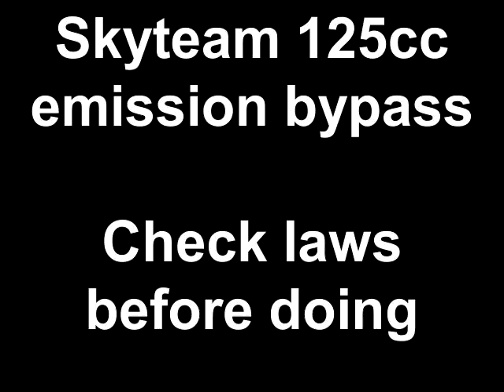Skyteam, Piranha Flashback 125cc emission bypass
This video shows you how to remove / bypass all of the emission equipment on a SkyTeam, Piranha Flashback, 125cc motorcycle. It also show you how to access the air fuel screw on the carburetor. Please check your laws before performing any of this.